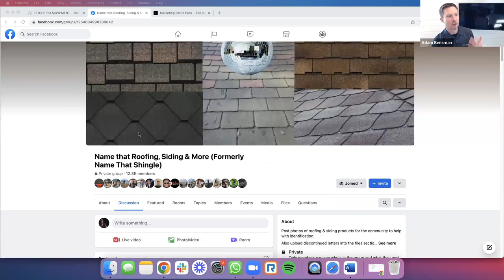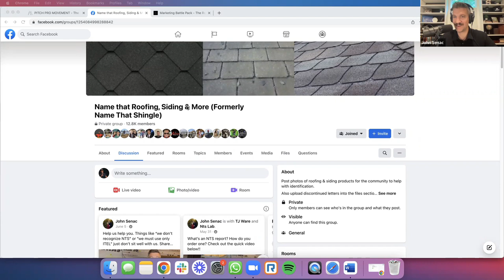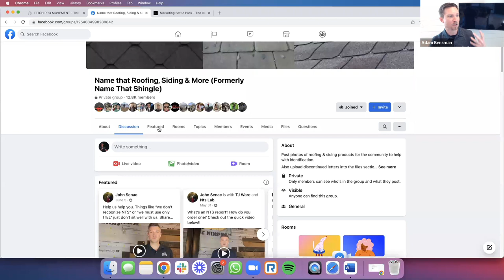D2D Pitch For Discontinued Shingles w/ John Senac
How should you approach a house with discontinued shingles? Learn from THE discontinued shingle expert himself, John Senac. We discuss the top DOs and DON'Ts.

What program is best for you?

100% 'NO BS' 30-Day Money Back Guarantee